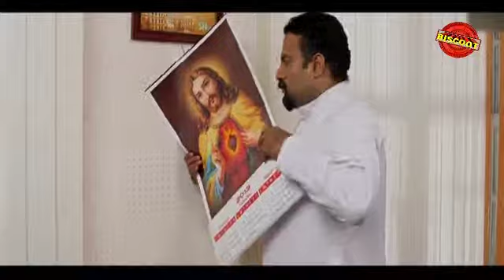Camel Safari Malayalam Movie Romatic Scene Thadiya and Sekhar Menon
Watch Malayalam Movie Romantic Scene Camel Safari released in the year 2013. Directed by Jayaraj, produced by Rejimon Kappaparambil, music by Deepankuran and starring Arun Shankar, Pankaja Menon, Sekhar Menon, Tini Tom,Kamal Gaur,Sabitha Jayaraj ,Binu ,Anjali Ajayan Adimali,Neha Ramesh,Hashim Hussain,Vishnu Mohan.